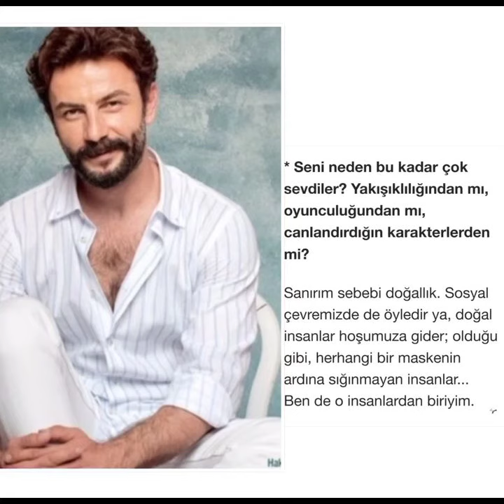Gökberk Demirci'den yepyeni muhteşem fotograflar geldi